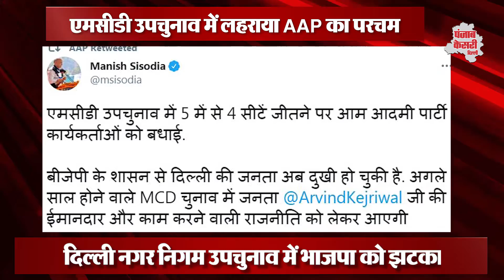MCD By Election Result 2021 - दिल्ली MCD उपचुनाव में नहीं चली मोदी लहर